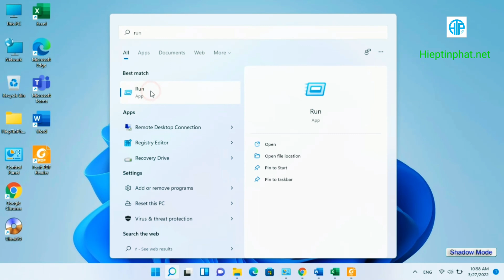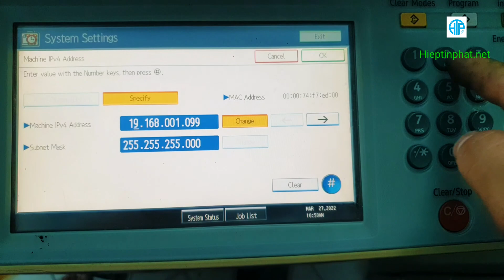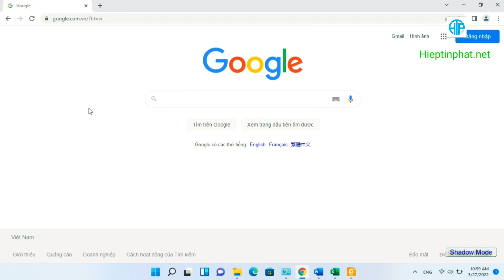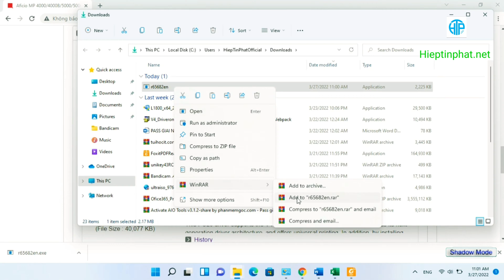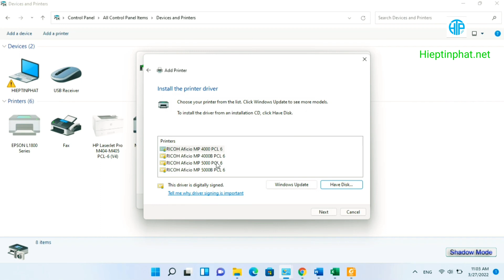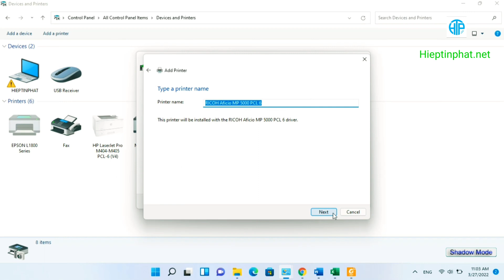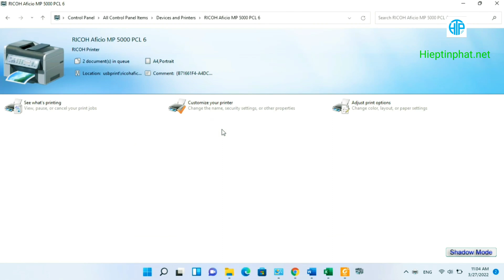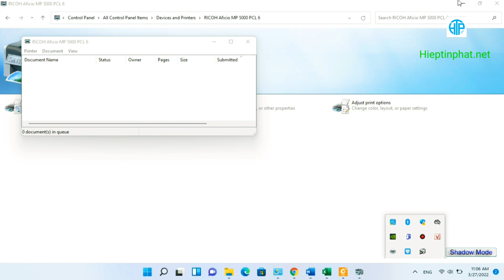Cách chọn địa chỉ ip, download và cài đặt driver in cho máy Photocopy Ricoh MP5000 trên Windows 11